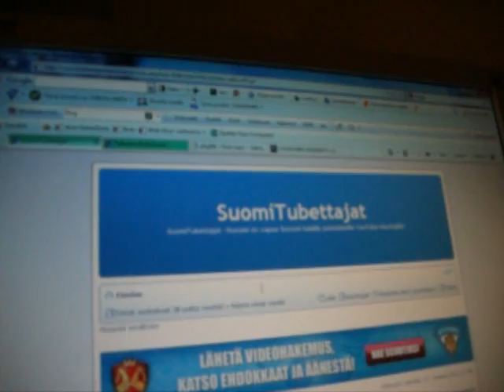SuomiTubettajat.foorumit.fi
Tänne kaikki youtube käyttäjät